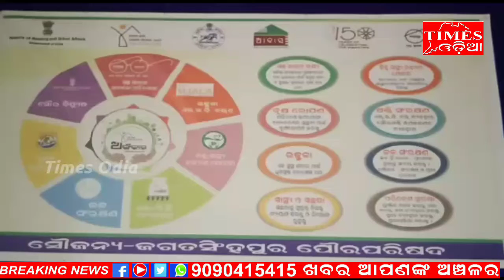ଜଗତସିଂହପୁର ପୌରାଞ୍ଚଳ ଦ୍ୱାରା ଦ୍ୱାରା ଅଙ୍ଗିକାର କାର୍ଯ୍ୟକ୍ରମ ଅନୁଷ୍ଠିତ//timesodia